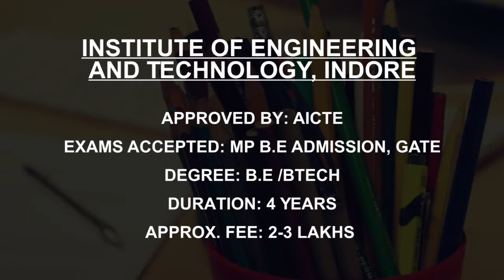Electronics And Instrumentation Engineering Colleges in Madhya Pradesh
Must Watch.. Best Electronics And Instrumentation Engineering colleges in Madhya Pradesh - Fees, Admission

Listed Colleges
Lakshmi Narain College of  Technology, Bhopal
Institute of Engineering and Technology, Indore
Samrat Ashok Technological Institute, Vidisha
Medi-Caps University Indore
Sarvepalli Radhakrishnan University, Bhopal
Shri Vaishnav Vidyapeeth Vishwavidyalaya, Indore
RKDF Institute of Science and Technology, Bhopal
Sri Satya Sai Institute of Science and Technology, Sehore
Shri Vaishnav Institute of  Technology and Science, Indore
Shri Govindram Seksaria Institute of Technology and Science, Indore

This is not the listing of Top Electronics And Instrumentation Engineering colleges in Madhya Pradesh, it's the list of best Electronics And Instrumentation Engineering colleges in Madhya Pradesh as per the ratings given by our users.